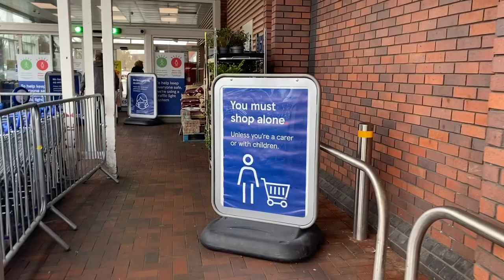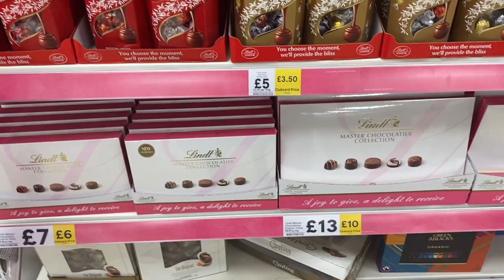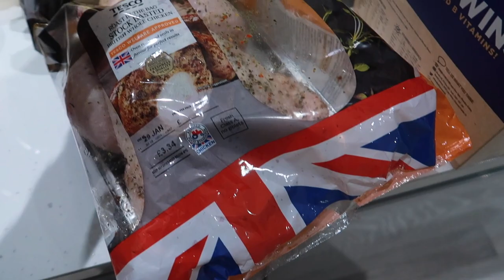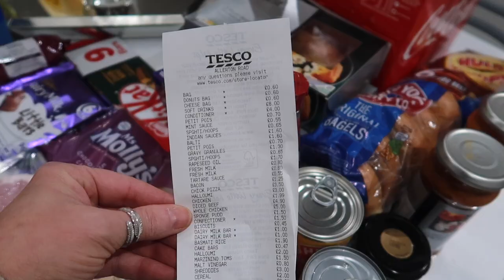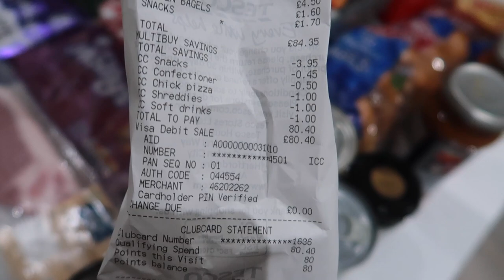Clean With Me 2021 & Come Shopping With Me Toni Interior UK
Clean With Me 2021 & Come Shopping With Me Toni Interior

My Etsy Shop

Tap extension

Toni Interior
Liverpool
L12 3YA